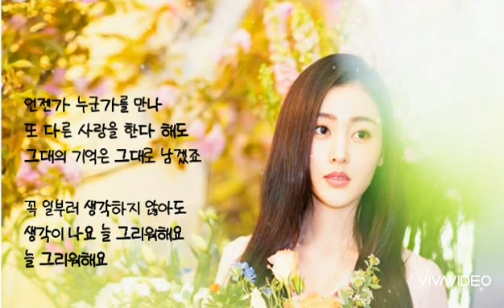하나 🐳 기억하나요 (가사)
하나 🐳 기억하나요

바람 불었던 여름날
내 이름 불러주던 그대 모습과
마주 앉아 서로의 눈을 보며
얘기하던 그 시간을 기억해요
많은 사람들 속에서
조금씩 우린 잊혀져 가겠지만
좋았었던 모습들만 마음속에 남겨서
언제까지 간직할 거야
그대도 기억하나요
함께라서 따뜻했던 날들과
서로가 서로의 어깰 내어주던
난 아직도 그날을 생각하며
미소 지어요
늘 그리워해요

시린 손을 꼭 잡아주며
마음까지 따스히 녹여주었던
눈 감으면 느껴질 것 같은
그대 온기가
아직까지 함께하네요
미소 지어요
늘 그리워해요

항상 내 편이 돼주던
그대의 모습들이 이제는
한참은 지나가버린
추억이라는 게 믿을 수 없죠
미소 지어요
늘 그리워해요

언젠가 누군가를 만나
또 다른 사랑을 한다 해도
그대의 기억은 그대로 남겠죠
꼭 일부러 생각하지 않아도
생각이 나요
늘 그리워해요
늘 그리워해요